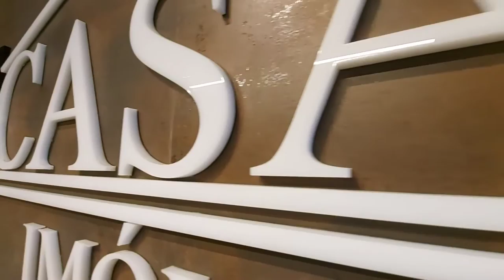Apartamento na vila Carmosina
✅2 dormitórios
✅1 vaga
✅ 55 m²
✅ Próximo da estação de trem Dom Bosco

CRECI: J-25369